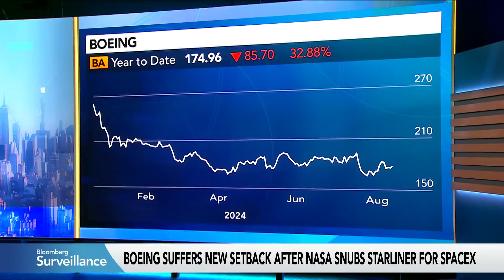SpaceX to Rescue Astronauts Stuck at Space Station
NASA is calling on Elon Musk's SpaceX to bring back astronauts stuck at the International Space Station after Boeing's Starliner had thrust issues. Boeing's craft will now return to Earth from the space station with no one on board. This is a huge setback for Boeing. Bloomberg's Guy Johnson reports.